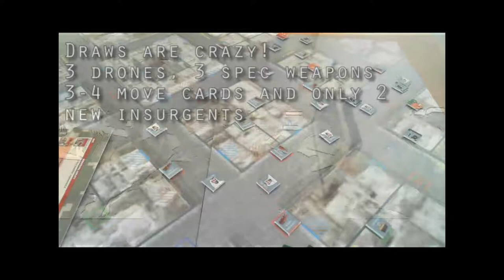BotG_Hostage (custom Scenario)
The Rescue of Lt Monk!